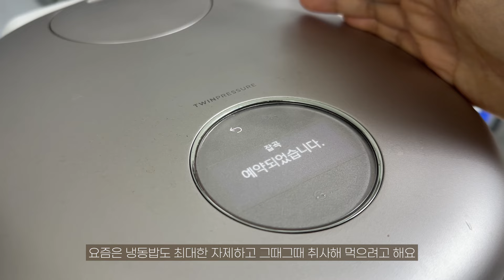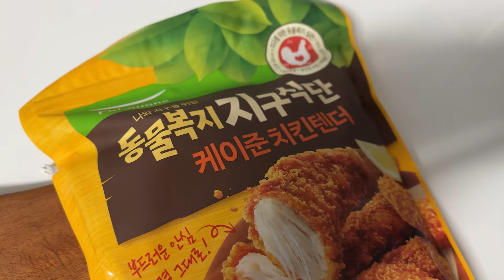🅴🅽 vlog_2.24 식단 & 도시락 챙기는 직장인 일상 - 회사 점심 도시락 / 냉이김밥 / 샐러드 프렙 / 사과땅콩버터샌드위치 / 금미옥 떡볶이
촬영 Camera : iPhone 14 Pro
편집 Edit : Adobe Premiere Pro